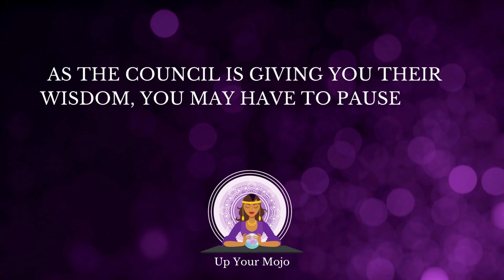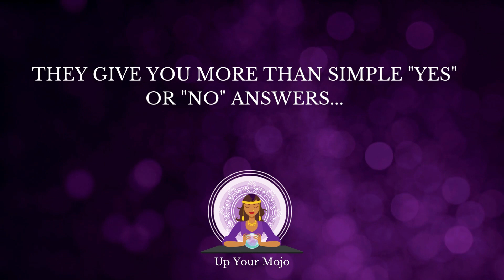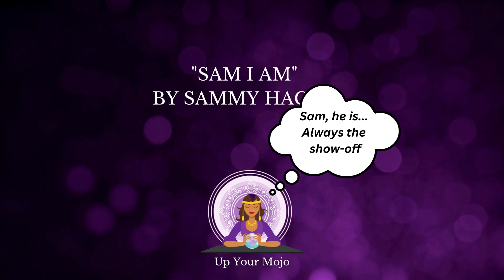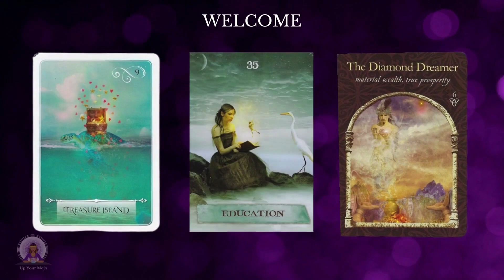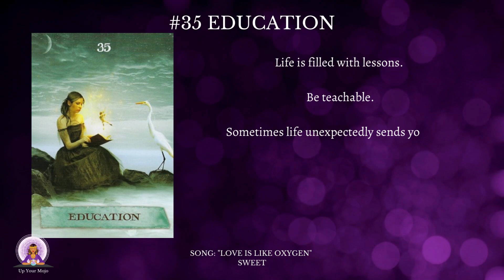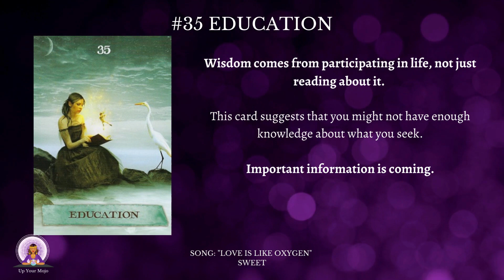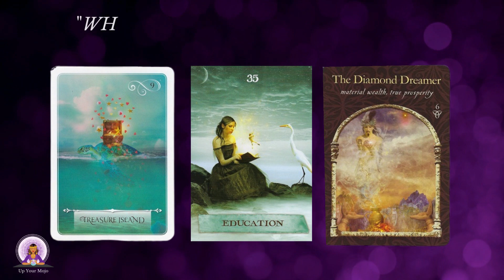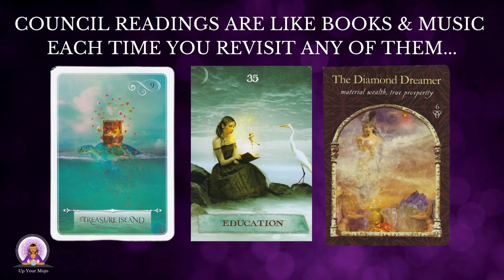Three Card Council Reading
This reading is part of the Surprise Oracle Reading Wheel, if you would like to spin the wheel for your reading, here is the
Everything is an oracle. That's why there are songs and books shown in this reading, too!

See what resonates with you and also, revisit the reading often to see if the statements give more meaning to your situation. Let me know!

Sonja Parris